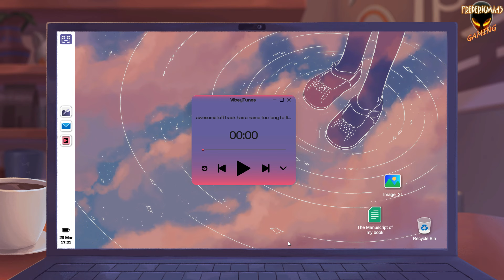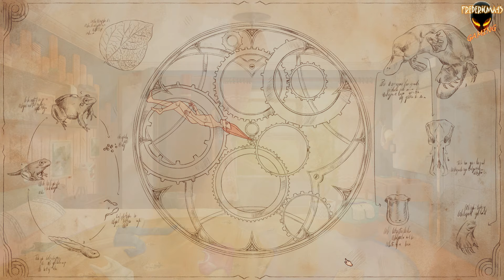Leila FULL DEMO Walkthrough (Point & click narrative Game)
TITLE: Leila
GENRE: Indie
DEVELOPER: Ubik Studios
PUBLISHER: Ubik Studios
FRANCHISE: Ubik Studios
RELEASE DATE: Q3 2024
Enter the world of an everyday woman as you explore her past in this point & click narrative game. Hand-drawn animations bring her memories to life, and thought-provoking puzzles lay bare the reasons behind her choices. Immerse yourself in a story unfolds as you decipher its intricate pieces.